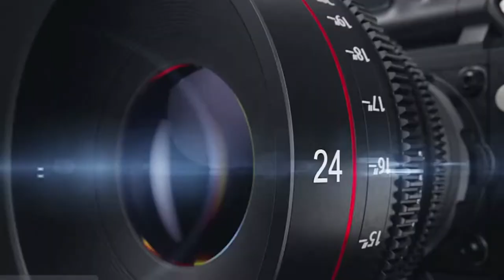ماذا قال الرفاعي اليوم ؟